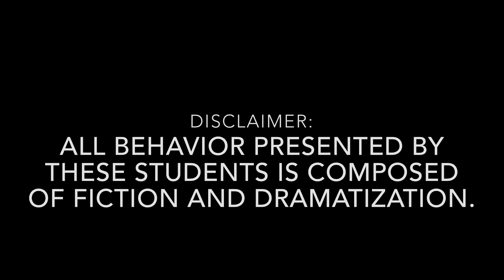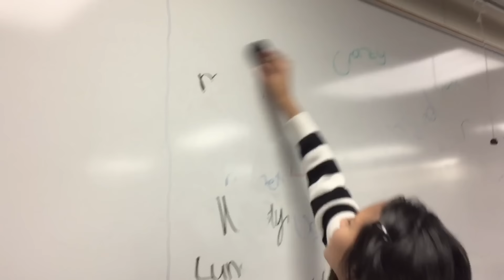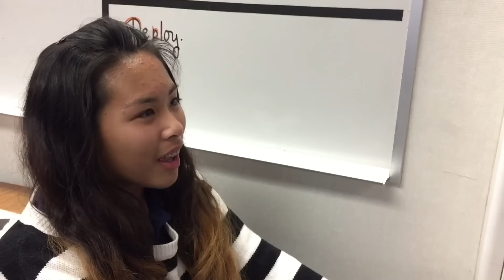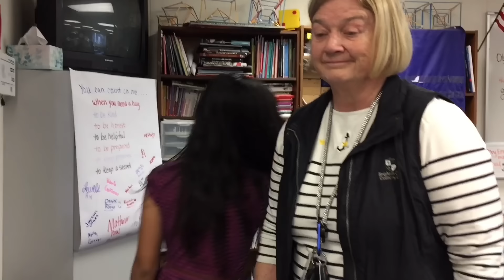One Person Can Make a Difference (Short Film)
I hope you enjoy this short film that I filmed for a school event! Thank you, have a great day, and always remember how special and amazing you are!                                                                                                     Written By: Sunshine Monzon                                                                     Starring:                                                                                                               •Joanne Jasmin•Sunshine Monzon•Christina Nguyen•.                              Filmed and Edited By: Megan Vargas